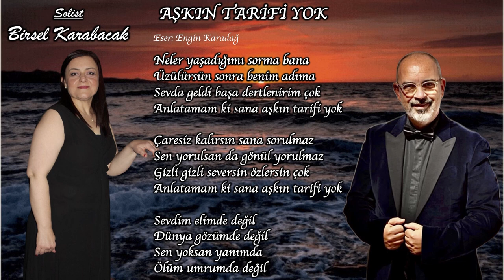BİRSEL KARABACAK ''AŞKIN TARİFİ YOK ''